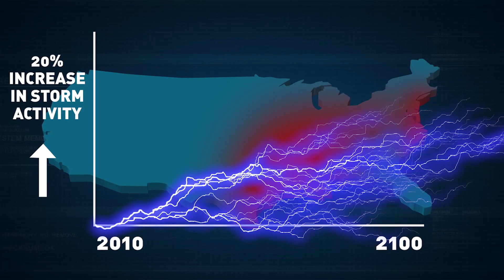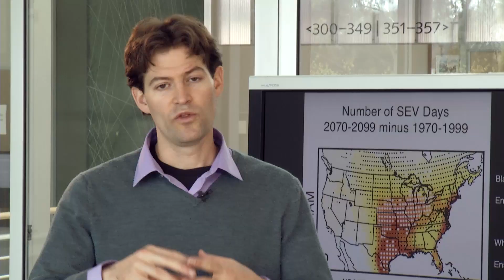Future Forecast: More Severe Thunderstorms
Climate models show increase in severe thunderstorms over the next century.